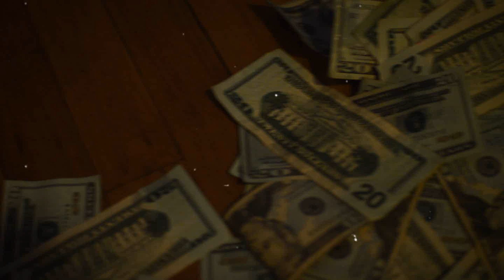Bandgang - By The Book ( ProMo Video ) [ Shot By @GlcFilms ]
Great Lake Production Presents BandGang - By The Book ( ProMo Video ) [ Shot By @GlcFilms ]